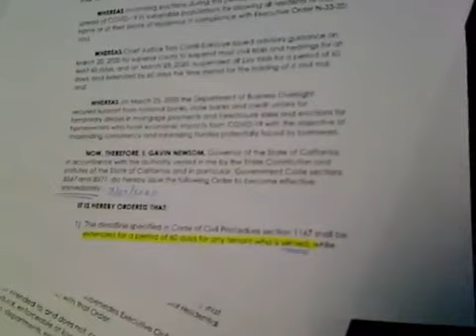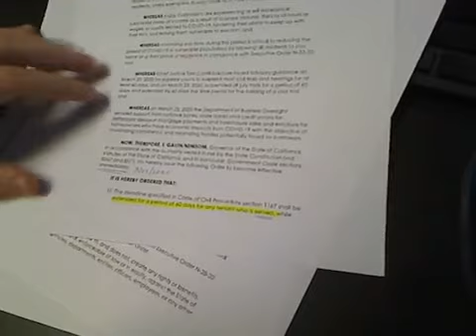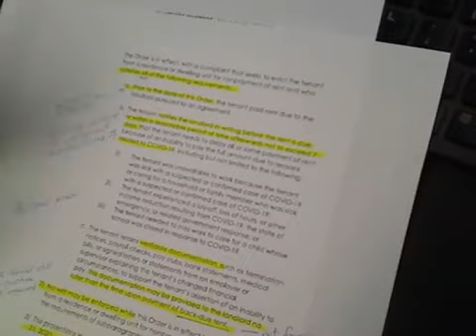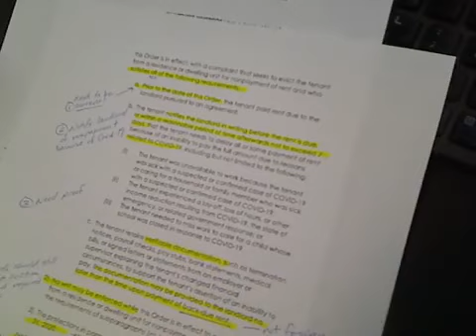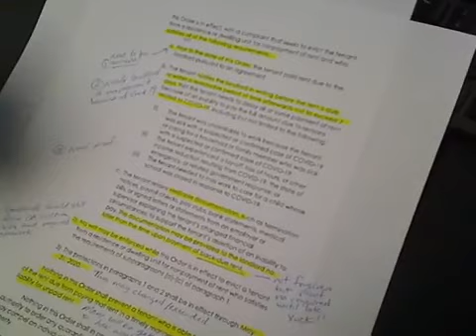California Eviction Moratorium by Newsome Update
Nope, not an attorney. However, Aaron Norris does a walkthrough of the just-released order from California Governor Gavin Newsom (3/27/20) on the eviction moratorium. Honestly, there are some really awesome and important clarifications for all involved in the chain of housing (tenants, lenders, landlords, and property managers)! Please keep in mind if this was not done, the original order was for each municipality to create their own process. YIKES!

PLEASE remember we are in this together. It's not tenant vs. owner. Housing first! However, all of us need to work together to get through this. Be kind, be patient, and do the right thing. The stimulus package has just been signed and we will cover why what we cover here today is really important for tenants and landlords.

We are tracking national, state and local updates for the real estate community as much as possible on our new resource